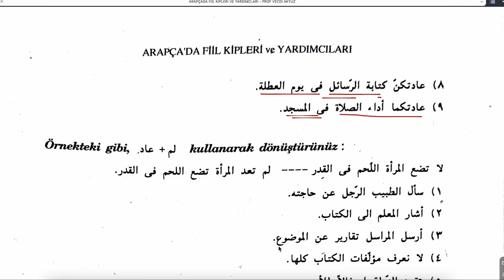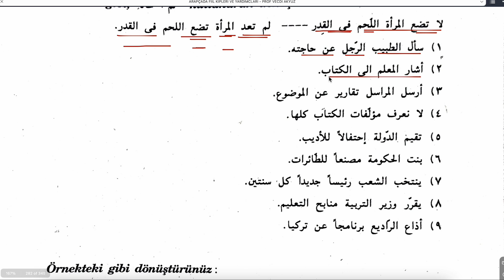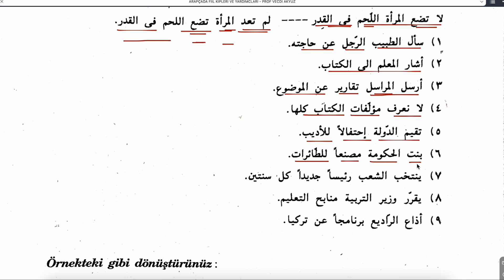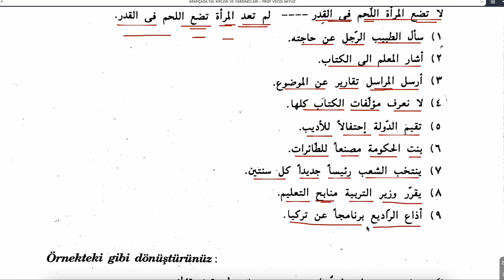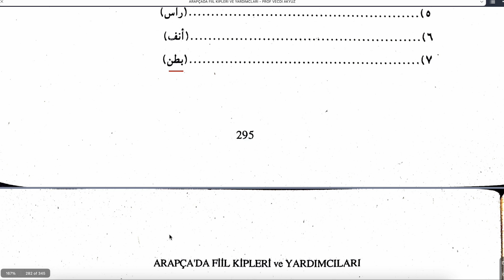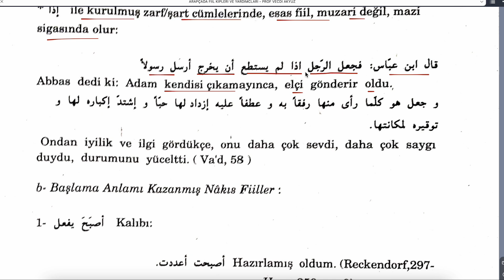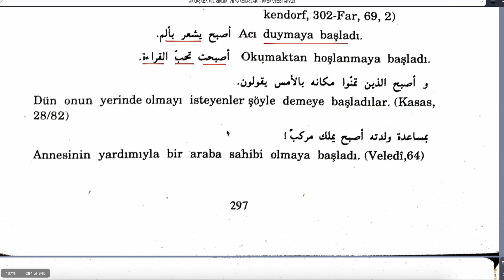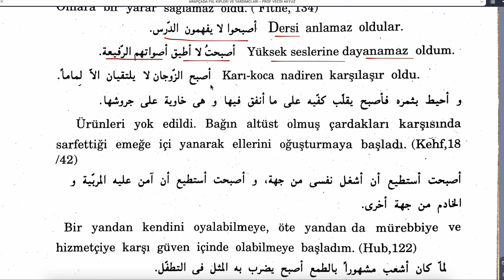ARAPÇADA FİİL KİPLERİ VE YARDIMCILARI 67